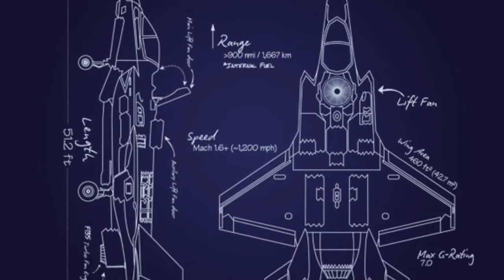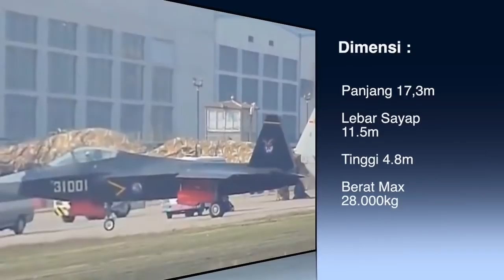Menurut Rumor Yang Beredar, Pesawat Ini Mencuri Cetak Biru Dari F-35 AS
■Backsound : Koto San - Ofshane & Demon - JVNA
■ Jangan Lupa kunjungi Juga Channel  @M2 Rifle   Untuk Konten Seputar WW2 Dan Firearm (Itu Channel Mimin Juga 😊)